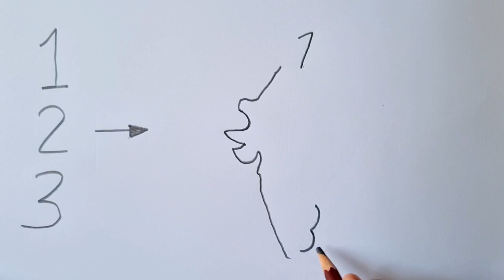123 turns into India Map Drawing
Easy India Map drawing